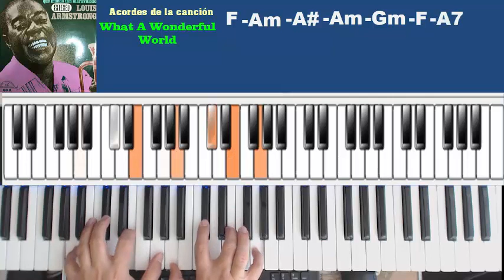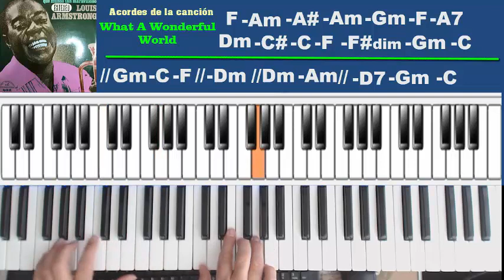What A Wonderful World. Acordes. Tutorial Piano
Estos son los acordes que pondría cuando toco  "What A Wonderful World" de Louis Armstrong.

Otros Videos Tutoriales de Canciones:

1  It's a Heartache.

2  Alfonsina y el mar

3  Lost to you (perdido en ti).

4  Gracias a la Vida

5  La tarde. SINDO GARAY.

6  You Light up my Life

7  Gracias a la Vida

8  Tears in Heaven

9  Así Fue

10 Les parapluies de Cherbourg

11 Solo el Amor. Silvio Rodriguez

12 Aleluya (hallelujah) Leonard Cohen

13 Ballenas. Roberto Carlos

14 Sábado Corto. Pablo Milanés

15 Requiem. Silvio Rodriguez.

16 Me veo Claramente. Silvio Rodriguez

17 Lucía. J. M. Serrat

18 Noche de Paz

19 Campanilleros

20Blanca Navidad

21 Santa la Noche

22 Rosas. La Oreja de Van Gogh.

23 Love is All Around

24 Somewhere over The Rainbow

25 Gato que esta Triste y Azul.Roberto Carlos

26 I belong to Christ

27 Lo que Respira Alabe al Señor.

28 Gracias a la Vida

29 Como tocar Clavelitos

30 Cómo no creer en Dios

31 Rayando El Sol

32 Cómo tocar Lucía  de J.M. Serrat

33 Jueves  La Oreja de Van Gogh

34 Eye in the Sky. The Alan Parsons Project

35 La Cima del Cielo. Ricardo Montaner

36 Canta Aleluya. Maranatha.

37 Alberto Cortez. Recordando éxitos al piano

38 Jeanette. Por qué te Vas

39 Curso de Piano para Principiantes. Clase 1

40 Curso de Piano para Principiantes. Clase 2

41 Curso Piano para Principiantes- Clase 3

42 Curso de Piano para Principiantes. Clase 4

43 Curso de Piano para Principaintes. Clase 5

44 Cabalgata. Roberto Carlos

45 Creedence Clearwater  Have You Ever Seen The Rain

46 Eric Clapton. Tears in Heaven.

47 Tu Regreso. Roberto Carlos

48 Wonderfull Life. Black

49 José Luis Perales. "Y cómo es él".

50 Roberto Carlos. Canciones del ayer

51 Basilio. Como tú

52 Las Notas Musicales en la Guitarra

htps://youtu.be/-NKS2V1ZnFU
53 What A Wonderful World. Acordes. Tutorial Piano

54 Manolo Escobar. Porompompero. Tutorial Piano

55 Ed Sheeran. Perfect.  Acordes en el Piano

56 Himno de la Alegría. Tutorial de Guitarra

57 Historia de un Amor. Tutorial Guitarra

58 Tierra de la Palestina. Himno cristiano.

59 Roberto Carlos. "Se Busca"

60 Himnos Cristianos Tradicionles.